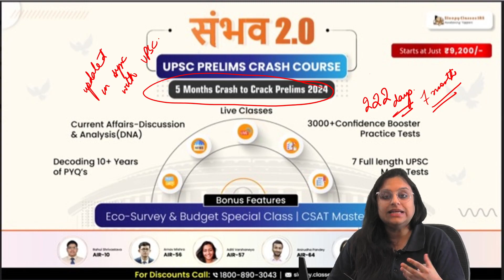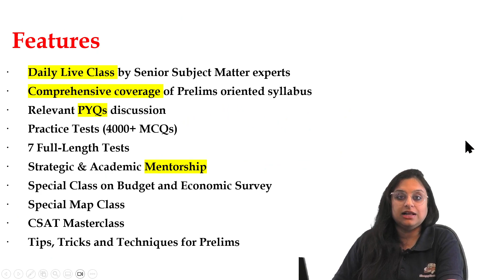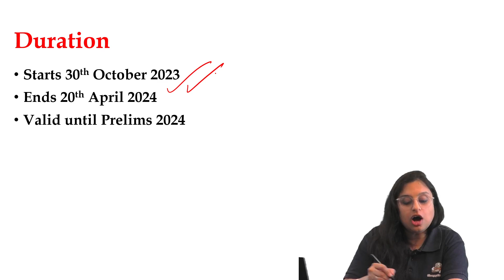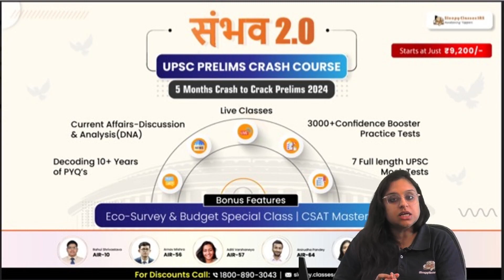Only 222 Days left to go for Prelims 2024 !! || Start your preparation with Sleepy Classes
⭐Sambhav 2.0⭐
➡️UPSC Prelims Crash Course for 2024: